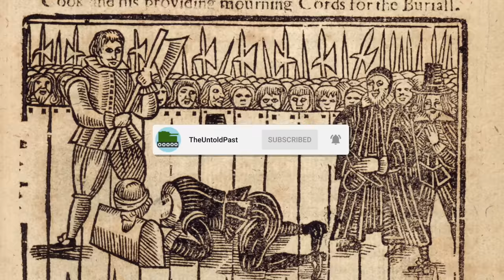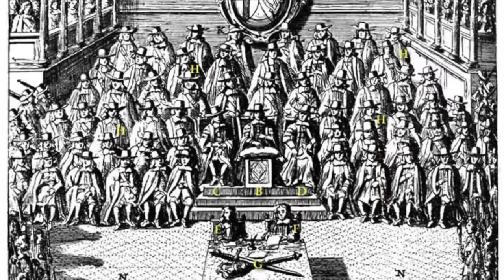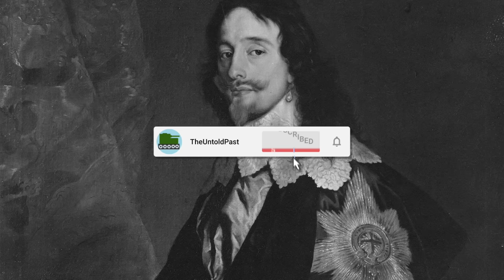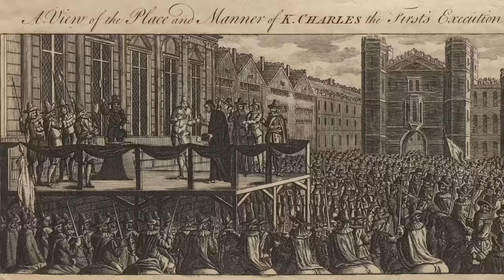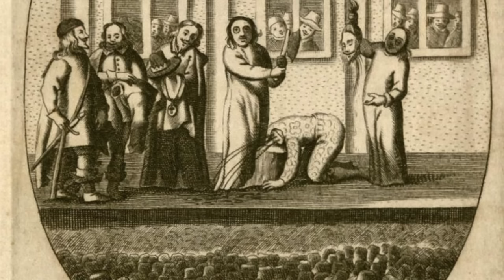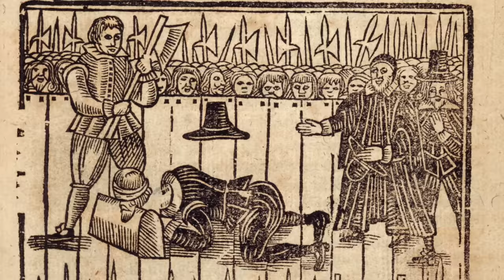The Execution Of King Charles I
One of the most shocking and brutal executions in History was when the King of England and Scotland Charles I made his way to the executioner's scaffold in London. Charles I had been responsible for the English Civil War, the deadliest conflict ever fought on English soil and he was a terrible King. He believed he was above the law and would regularly argue with Parliament, but following his loss in the civil war, Charles I would be condemned for treason.

Charles I on the 30th January 1649 was led onto the execution scaffold and he was confronted by an axeman and a very low block. After making a speech to the crowd, the King would make his final preparations before he gave the signal for the executioner to swing his axe. It was the killing of a King, and an execution that is still felt around Britain today.

Join us today as we look at, 'The RUTHLESS Execution Of King Charles I'